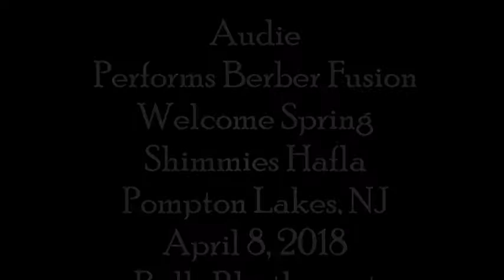Audie's Belly Dance Fusion 2018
Audie performs Berber fusion at Welcome Spring Hafla in Pompton Lakes, NJ, April 2018.  Audie is an Instructor/Performer of Egyptian style belly dance.  Classes, Workshops, Shows, Online Instructions.
Music Natachia Atlas, Habibi